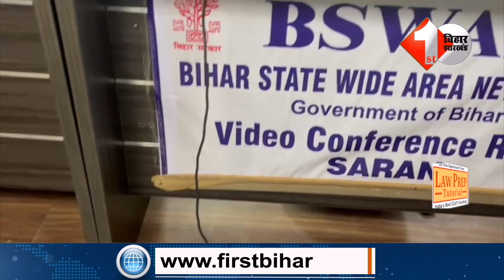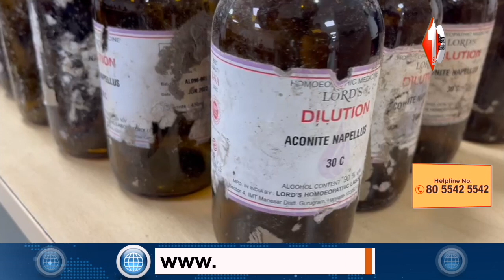छपरा में बनता है दावा से दा'रु पुलिस ने खोल दी एक - एक परत !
Other Trending Videos:

1. पटना में नये SSP की पोस्टिंग होगी, मुजफ्फरपुर, गया, भागलपुर के पुलिस कप्तान का तबादला

2. RJD विधान मंडल सदस्य की बैठक खत्म होने के बाद देखिए Neelam Devi ने बताया Tejaswi का प्लान

3. RJD विधान मंडल सदस्य की बैठक खत्म होने के बाद देखिए Neelam Devi ने बताया Tejaswi का प्लान